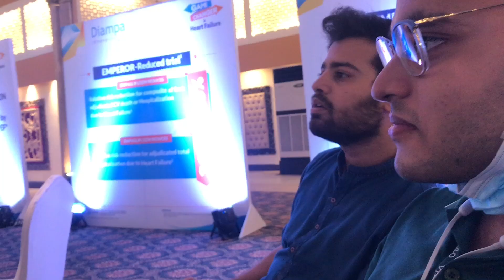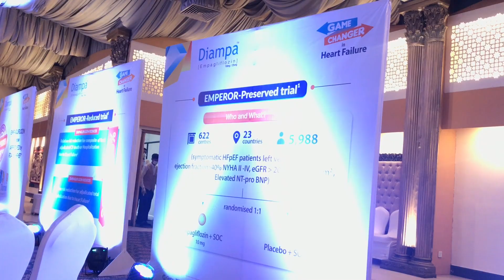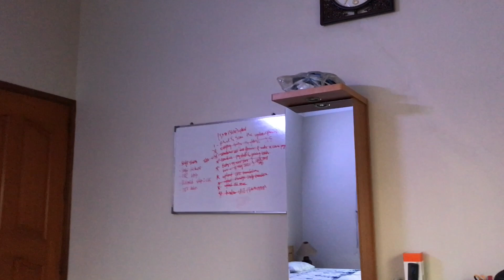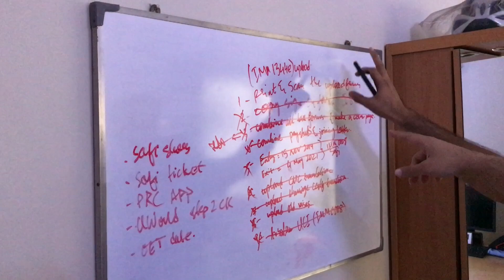How Should Medical Students Eat to Study EFFECTIVELY | Dow University of Health Sciences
(Special discount, if you use our code)

( Special discount, if you use our code: PREMEDICALPK-RANDOMANDMORE )